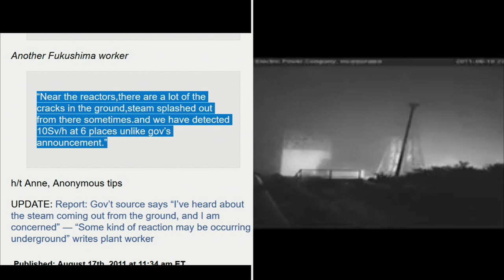Fukushima Ground Cracking Radioactive Steam 10Sv/hr at 6 places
The radioactive steam at Fukushima is lethal dose for workers
Live show tonight at my main site 6pm PSt 7pm MST 8pm CST 9 pm ECT - watch live show